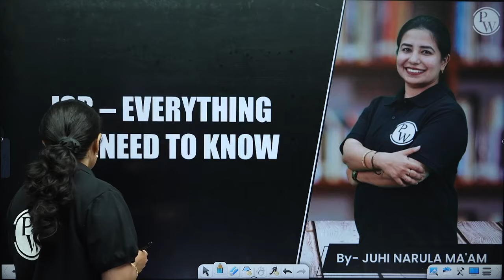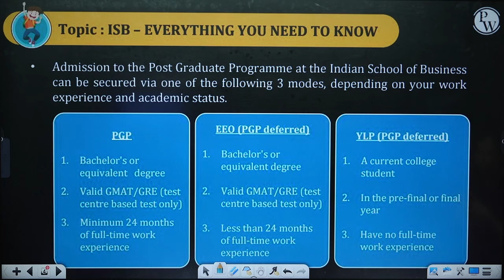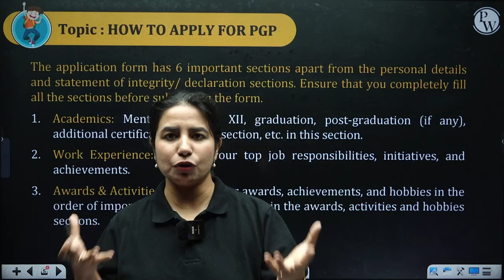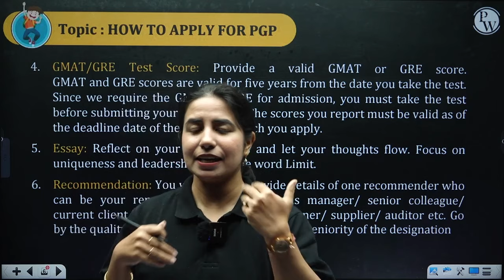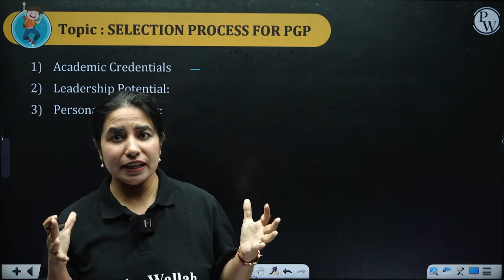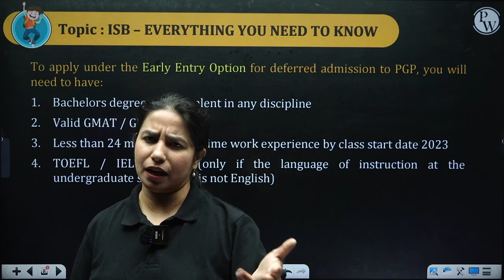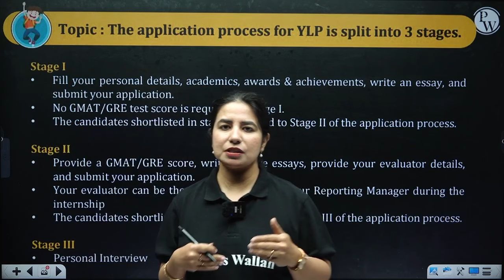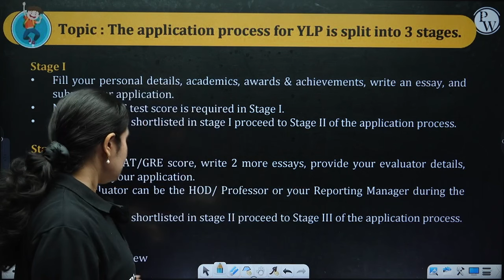Everything About INDIAN SCHOOL OF BUSINESS(ISB) for GMAT, CAT and OMETs Exams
📕 Batch/Course Links  -

CAT and OMETs Test Series CAT MOCK TEST SERIES 1.0 + CAT AND OMETs Test Series Combo